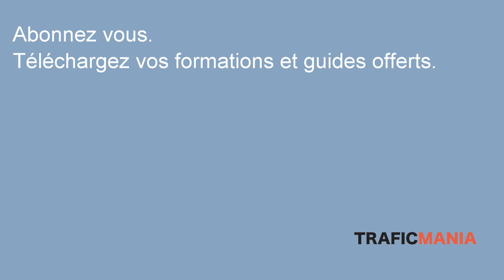Comment créer du contenu différent de la concurrence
Vous avez un blog ou une chaine, et vous avez des concurrents. C'est un peu le cas de tous les infopreneurs. Alors dans cette vidéo, je vais vous donner des idées pour vous différencier, que ce se soit avec un article de blog, ou une vidéo YouTube.